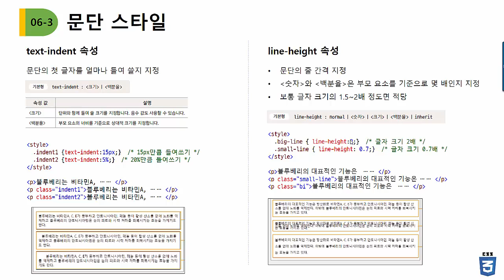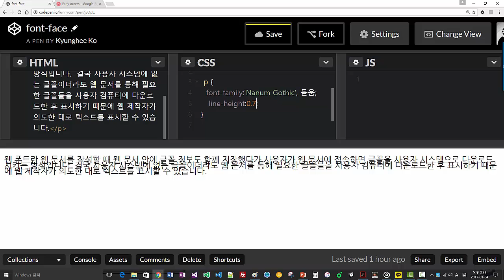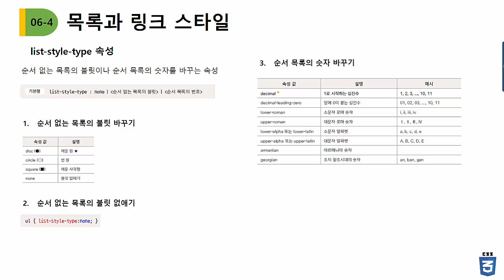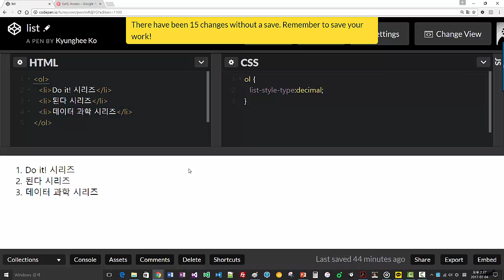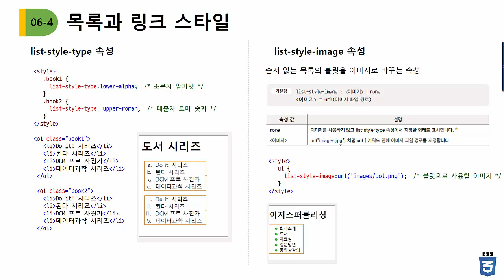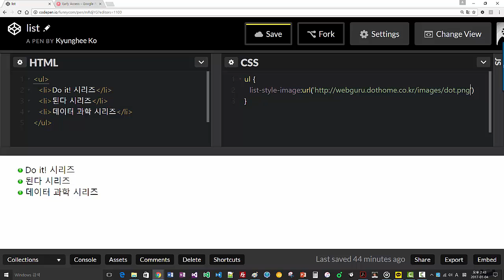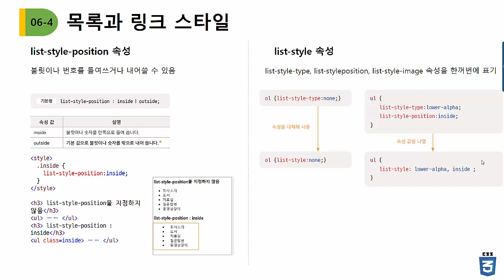[Do it! HTML5+CSS3 웹 표준의 정석 - 개정판] 12 - 텍스트 스타일(2)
[Do it! HTML5+CSS3 웹 표준의 정석]